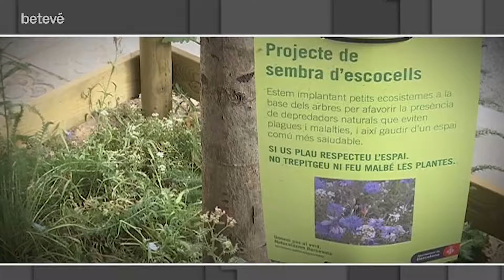Espais verds - Bàsics | betevé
Zones verdes amb més flora autòctona que pot créixer al seu aire. Així són els espais naturalitzats de la ciutat de Barcelona.